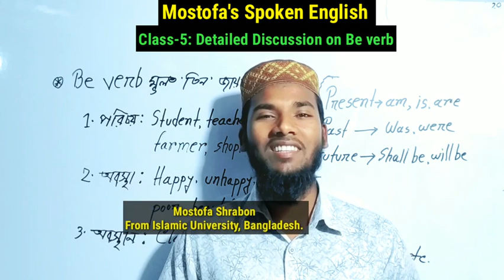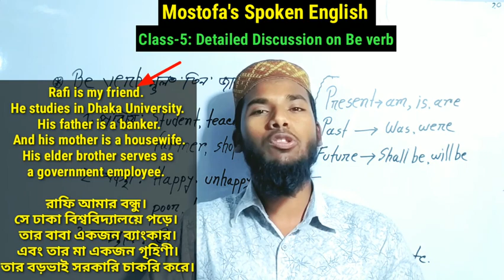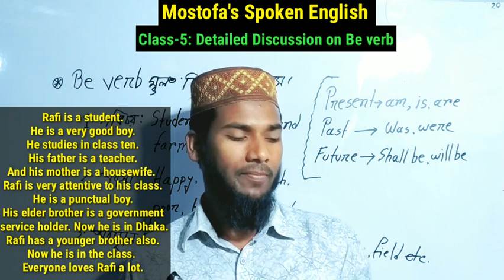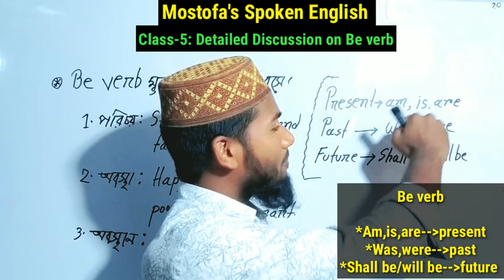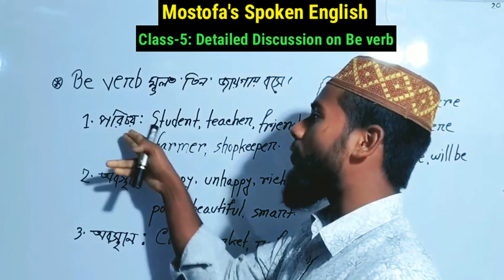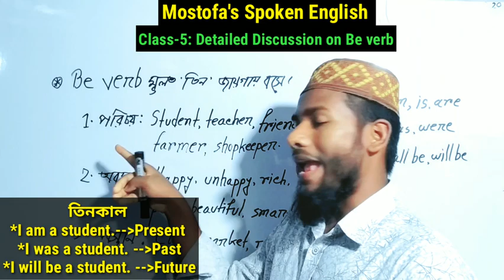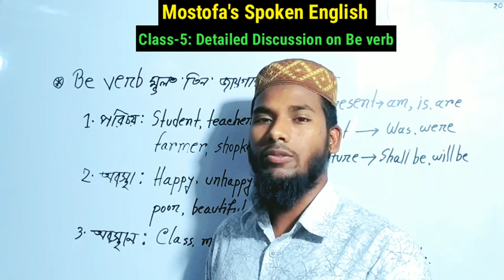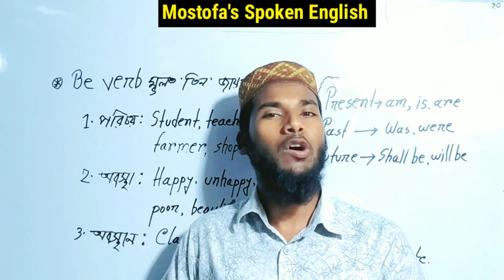Spoken English Class-5 // স্পোকেন ইংলিশ ক্লাস-৫ // By Mostofa Shrabon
27 May 2020, Dear viewers, Assalamu Alaikum.

This is Mostofa Shrabon from Islamic University, Bangladesh. It is my 5th class where I have discussed about "Be verb" in details.Here you will learn how to make many more sentences with be verb. For your kind information, I would like to inform you one thing that Be verb occupies one fourth of spoken english.

Those who want to learn Spoken English including written this video will be very helpful for them InshaAllah. You are most welcome and cordially invited to watch my upcoming videos.

If you have any queries, 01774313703 / ihcmostofa@gmail.

You can also watch my previous videos of Spoken English uploaded in this channel.
Links of those videos are given below.